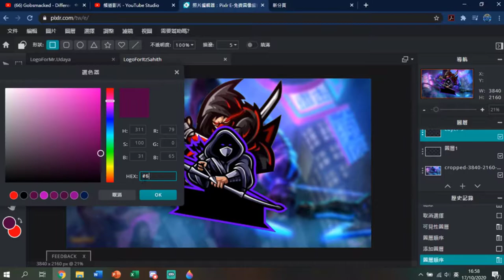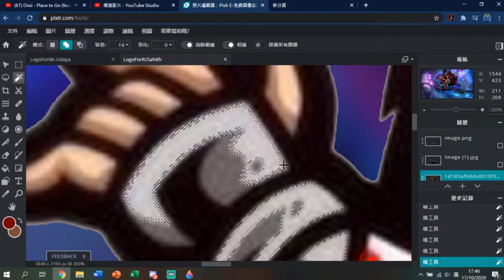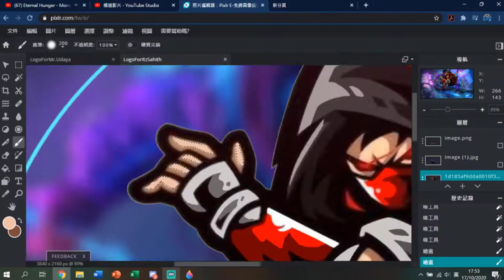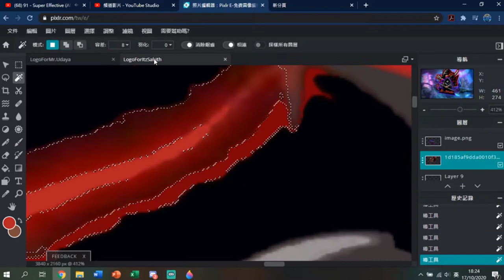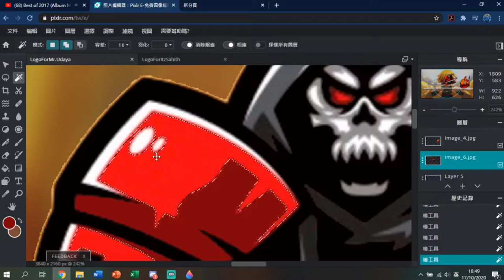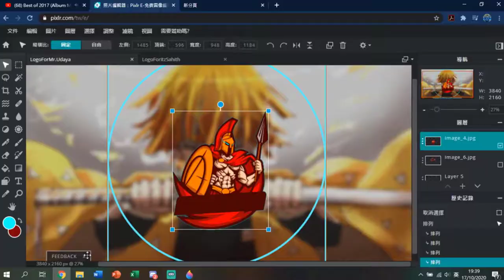Logo Vol II: For Sahith and Udaya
I am lazy, you can find all the info. you need in the video.